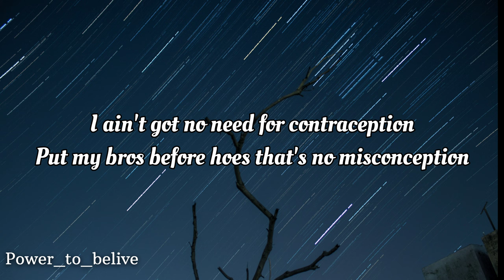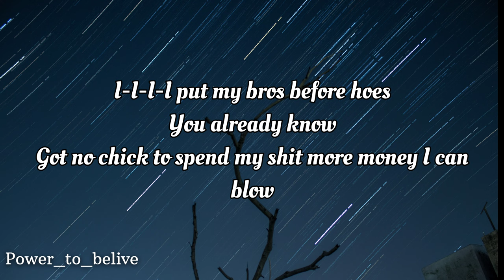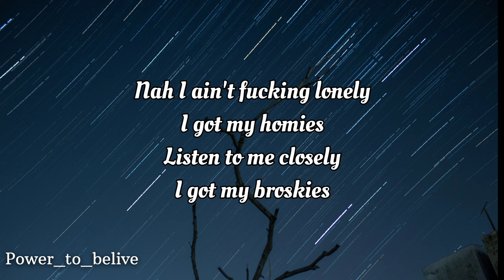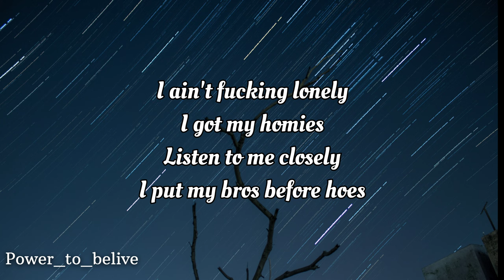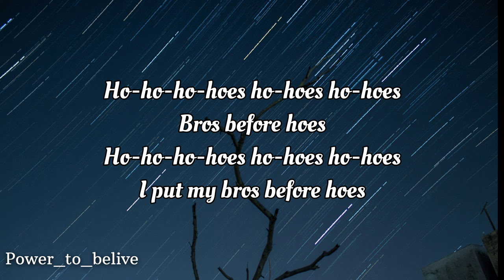NEFFEX - Bros B4 Hoes🔥 [Lyrics]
Lyrics:

1st Verse:
I ain't got no need for contraception
put my bros before hoes that's no misconception
have more money I can blow so I'm gunna spend it
new playstation and a whole new porn collection
that that that's what I'm reppin!

I got no girl it's a miracle
now I'm runnin up the game like a clinic oh
I can focus on myself egotistical
don't need anybody else unconditional

Pre:
I put my bros before hoes
got no chick to spend my shit more money I can blow

I got a million problems but a bish ain't one no more

And all i fucking know is, I got my bros and
wherever were going you know we own it
all i fucking know is, I got my bros and
wherever were going I Put my bros before

Drop Rap:
Naaa I ain't fucking lonely
I got my homies
Listen to me closely
I got my broskies

2nd Verse:
so we roll up to the club at seven
six dicks no chicks so we straight flexin
bouncer is a piece of shit says we need a seventh
told us that we need a chick and she must be present

fuck that man we learned our lesson
got no worries such as getting hella females pregnant
so we cross the street get slushii's at seven eleven
back home to play a couple games of league of legends